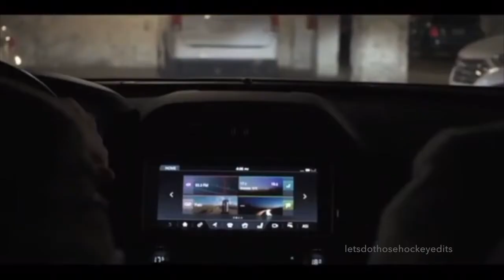nhl players acting like their zodiac signs part 2